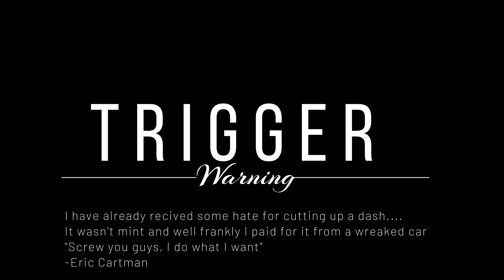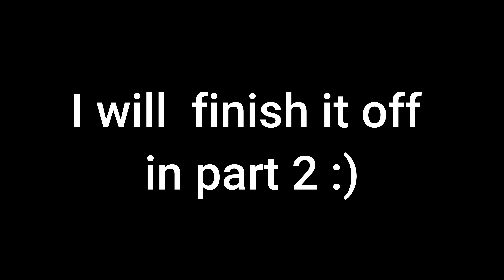The Indoor Supra! Full Scale replica of my Drift Car -Racing Sim Rig build PT1